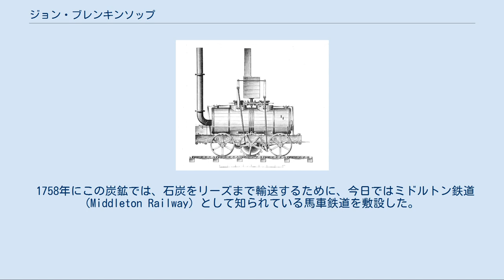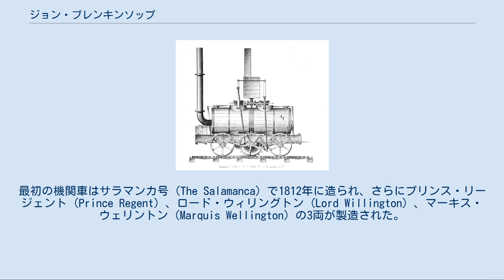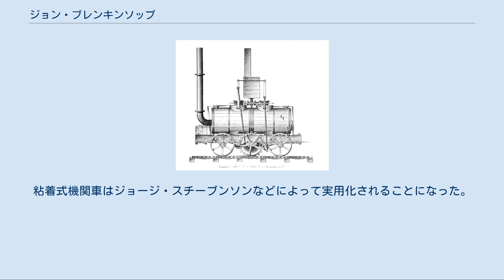ジョン・ブレンキンソップ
ブレンキンソップのラック式機関車 ジョン・ブレンキンソップ（John Blenkinsop、1783年 - 1831年）は、イギリスの鉱山技術者で、また蒸気機関車関連の技術の発明者でもあり、最初の実用的な鉄道用機関車を設計した。
 ブレンキンソップは、リーズ近郊のロスウェル (Rothwell) で生まれ、従兄弟でノーザンバーランドの炭鉱監督であったトーマス・バーンズ (Thomas Barnes) の弟子となった。
1808年から、リーズ近郊のミドルトン (Middleton) で炭鉱主をしていたチャールズ・ジョン・ブランドリング (Charles John Brandling) の代理人となった。
 1758年にこの炭鉱では、石炭をリーズまで輸送するために、今日ではミドルトン鉄道 (Middleton Railway) として知られている馬車鉄道を敷設した。
敷地の全てをブランドリングが所有しているわけではなく、議員立法によって他人の土地の地役権を取得することが認められた最初の鉄道であった。
 リチャード・トレビシックは蒸気機関車の製造を始めており、1805年にワイラムの炭鉱向けに製作した機関車にその成果が現れていた。
だが、鋳鉄製の板状のレールはその機関車の重量を支えることができず、機関車は放棄されることになってしまった。
しかし、ナポレオン戦争に伴う馬の不足と飼料の高騰は蒸気機関車の利用を相対的に魅力のあるものとし、さらなる開発を促すことになった。
さらに、ミドルトン鉄道には1807年頃により強度を高めた新しい縁付きの鋳鉄レールが敷設された。
 ウィリアム・ヘドリーなど多くの人々は、5 トンほどにも達する機関車であれば粘着式鉄道でも十分な牽引力を発揮できると考えていたが、ブレンキンソップにはそれほどの自信がなかった。
1811年に彼は機関車用のラック・アンド・ピニオン機構（ラック式鉄道）の特許を取得し、これはホルベック (Holbeck) のフェントン・マレー・アンド・ウッド社 (Fenton) のマシュー・マレーにより設計・製造された。
 その当時の一般的な考えでは、機関車は良好な条件下では機関車自体の重量の4倍の貨物を粘着力のみで牽引できるものとされていたが、ブレンキンソップはより多くを求め、彼の5 トンほどの機関車では通常90 トンの貨物を牽いていた。
最初の機関車はサラマンカ号 (The Salamanca) で1812年に造られ、さらにプリンス・リージェント (Prince Regent) 、ロード・ウィリングトン (Lord Willington) 、マーキス・ウェリントン (Marquis Wellington) の3両が製造された。
機関車はウィガンやニューカッスル・アポン・タインにある炭鉱向けにも製造された。
この種類の機関車はベルリンの王立鉄工所でも製作された。
こうした機関車は、二つの位相を変えたシリンダーを備えた最初のもので、またトレビシックの設計と異なり、フライホイールを備えていなかった。
このシリンダーが歯車つき車輪を駆動し、この車輪が一方のレールの脇に敷かれたラックと噛み合わせられていた。
このラック式機関車のうちの1両は二つの8インチ×20インチのシリンダーを備えていたとされ、車輪をクランクで駆動していた。
クロスヘッドはガイドに沿って動くようになっており、初期の機関車の大半がそうであったような平行運動で制御されるのではなかった。
この機関車は20年ほど用いられた。
 1820年に錬鉄製のレールが作られて、より重い粘着式機関車を許容できるようになると、こうしたラック式設計はすぐに置き換えられることになった。
粘着式機関車はジョージ・スチーブンソンなどによって実用化されることになった。
 ブレンキンソップはリーズで1831年1月に亡くなり、ロスウェル教区の教会に葬られた。